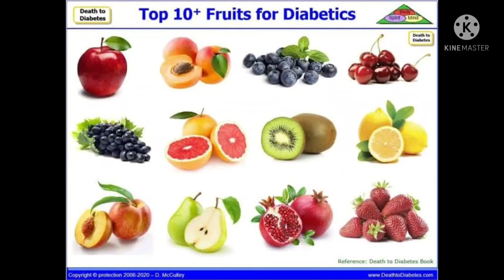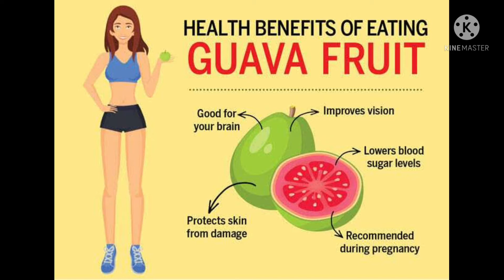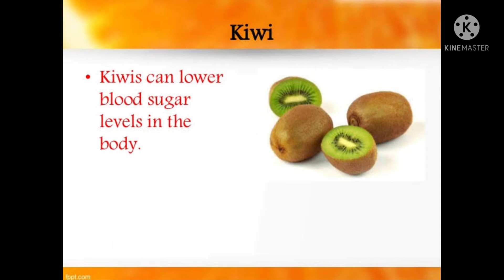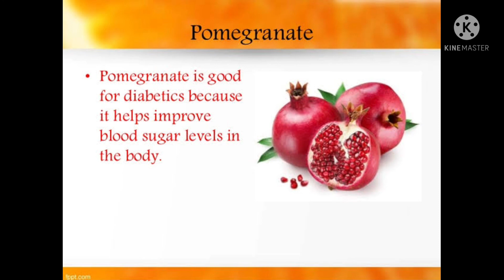Best 10 fruits for diabetes patients for diabetes reversal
In this video I havecdiscussed top 10 best fruits to be consumed by a diabetes patient during his or her diabetes reversal journey.
These are diabetics friendly fruits which should be consumed by a diabetes patients to control their blood sugar levels.